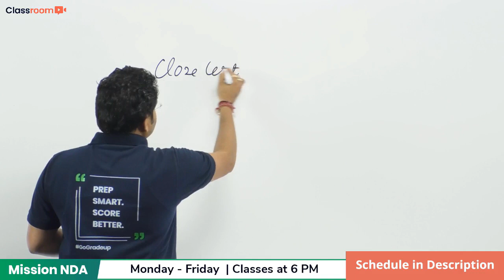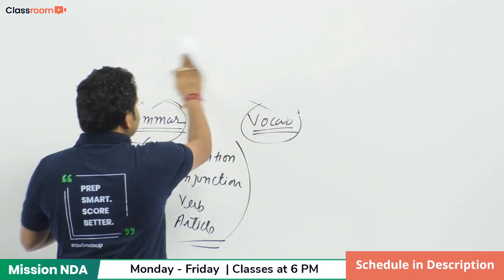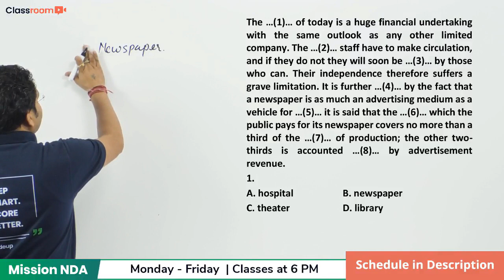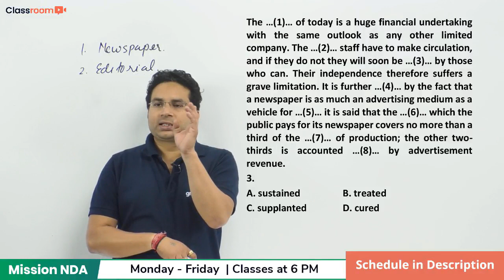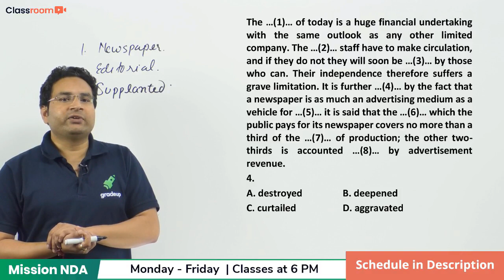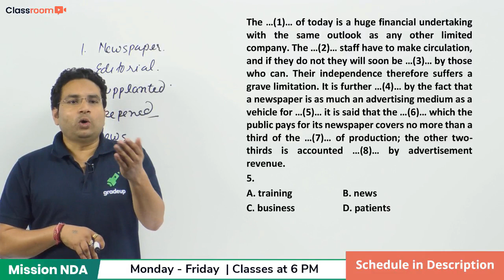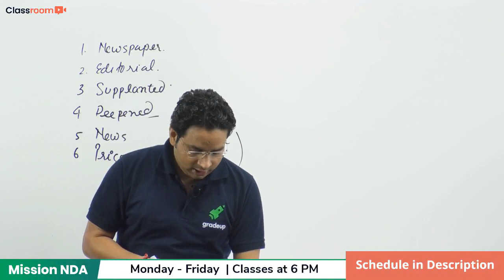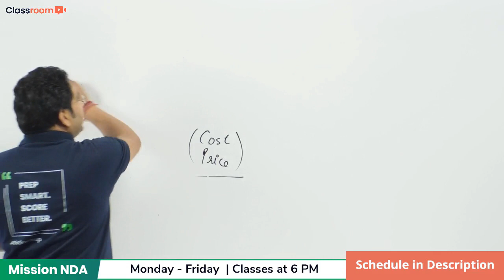Class on Cloze Test (Part 2) by Amit Sir for NDA II 2019 | English | Gradeup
NDA II 2019 - Watch the live class on "Cloze Test (Part 2)" for NDA II 2019 Preparation by Amit Sir. Practice questions on Cloze Test for NDA II 2019 Exam. These classes will help you to level up your preparation for NDA II 2019.

Gradeup has launched a free series for NDA-II 2019 exam preparation, "Mission NDA".

In this series, we will cover the important topics of all the 3 sections, i.e. English, Mathematics & General Awareness.

Here is the class schedule of the upcoming classes:
✅ 5 Nov || 6:00 PM || Conic Section: Ellipse
✅ 6 Nov || 6:00 PM || Cloze Test (Part-2)
✅ 7 Nov || 6:00 PM || Current Affairs (Part-3)
✅ 8 Nov || 6:00 PM || NDA: Previous Year Questions (Chemistry)
✅ 9 Nov || 6:00 PM || Previous Year Paper Discussion (Maths 2018)

These sessions will be taken by our expert faculty who have decades of teaching experience.
1. Quasif Ansari
(a) 10+ years of teaching experience in General Awareness
(b) Mentored 1 lakh+ students; 10,000+ students selected under his guidance

2. Zubair Ehsani
(a) 10+ yrs of teaching experience in General Science

3. Raushan Chandan
(a) 13+ yrs of experience in teaching GA for competitive exams
(b) Mentored 2 lakh+ students; 10,000+ students selected under his guidance

4. Dr. Amit Shishodia
(a) 10+ yrs of experience in teaching English for competitive exams
(b) Mentored 50,000+ students with 5000+ selections

5. Dinesh Singh
(a) 15+ years of Experience in teaching Math for competitive exam
(b) Mentored 5 lakh+ students; 25,000+ students selected under his guidance